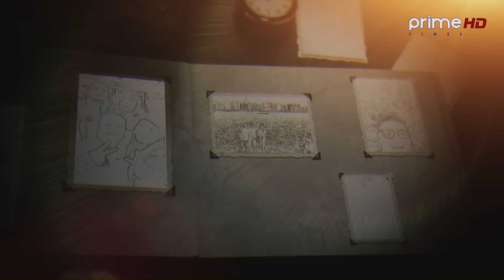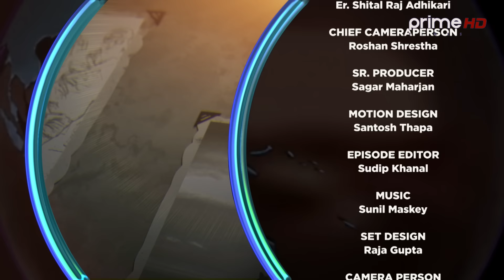राजाराम पौडेलको मस्ती, किरण केसीलाई सास्ती | EP - 02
Program: Mero Euta Sathi Chha
Presenter: Naresh Bhattarai  (नरेश भट्टराई)
Guest: Rajaram Poudel and Kiran KC (Actors)
Video By: Prime Times Television (HD)
Luv Karki
CONCEPT/PRESENTER
Naresh Bhattarai
CHIEF MARKETING OFFICER
Dipendra Singh
CHIEF ENGINEER
Er. Shital Raj Adhikari
CHIEF CAMERAPERSON
Roshan Shrestha
SR. PRODUCER
Sagar Maharjan
MOTION DESIGN
Santosh Thapa
EPISODE EDITOR
Sudip Khanal
MUSIC
Sunil Maskey
Singer
Sunil Maskey/Nisha Deshar
BACKGROUND MUSIC
Pradeep Shrestha
SET DESIGN
Raja Gupta
CAMERA PERSON
Suman Niraula
Suman Nepal
Anil Kumar Shrestha
Mohammad Tamjed (Dipu)
Bed Bahadur Shrestha
Bhaskar Bhattacharya
Sanchit Gopali
Laxmi Prasad Bastola
Rajan Dawadi
MCR
Ramesh Bahadur Saud
Ashok Dulal
Hemant Chaudhary
Sulav Chaudhary
Er. Deepak Pariyar
Er. Keshav Raj Dahal
EDITOR
Ratna Bhakta Bade
Sapana Bhujel
Biplap Regmi
Nitish Awale
MAKE UP
Amrit Marahatta
Umesh Sharma
WARDROBE
Rastriya Daura Suruwal Tailors
Bangemuda, Kathmandu
SPECIAL THANKS
ChiyaPaan, Tea Lounge
Baluwatar, Kathmandu
More Useful Links :